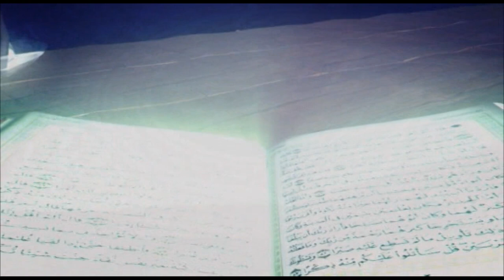Tafsirul Quran I From East London Mosque I EP-143 (Full) I Shaykh Abdul Qayum